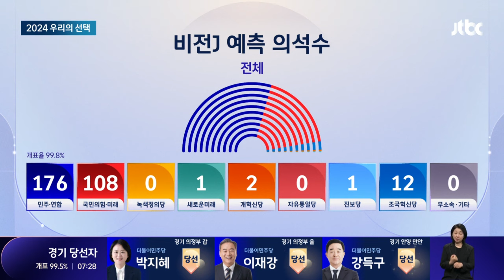당선자 '0명' 무소속 전멸…여성 지역구 36명 당선 '역대 최다' 2024우리의선택 / JTBC News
22대 국회의원 선거 계속해서 최창렬 용인대 특임교수, JTBC 박유미 기자와 이야기 나눠 보겠습니다. 박 기자, 무소속이나 이런 특이한 당선자들도 좀 있다면서요?